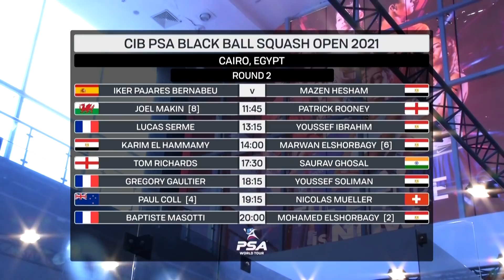Squash: CIB Black Ball Open 2021 - Men's Rd 2 Roundup [Pt.3]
Watch back the best of the action from the 2021 CIB PSA Black Ball Squash Open in Cairo.
0:00 - Iker Pajares Bernabeu (ESP) v Mazen Hesham (EGY)
05:20 - [8] Joel Makin (WAL) v Patrick Rooney (ENG)
12:06 - Lucas Serme (FRA) v Youssef Ibrahim (EGY)
17:26 - Karim El Hammamy (EGY) v [6] Marwan ElShorbagy (EGY)